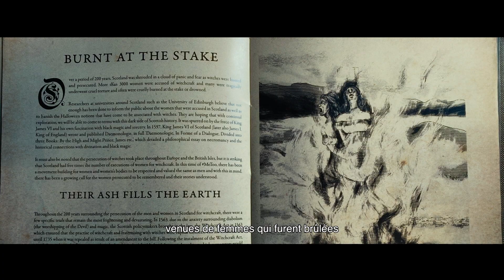She Will (2021) - Bande annonce HD VOST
Un film de Charlotte Colbert

Avec Alice Krige, Kota Eberhardt, Rupert Everett

Veronica part en convalescence dans la campagne écossaise avec sa jeune infirmière, Desi, après avoir subie une double mastectomie. Les deux femmes développent un lien particulier, alors que des forces mystérieuses amènent Veronica à s'interroger sur ses traumatismes passés et comment les venger.